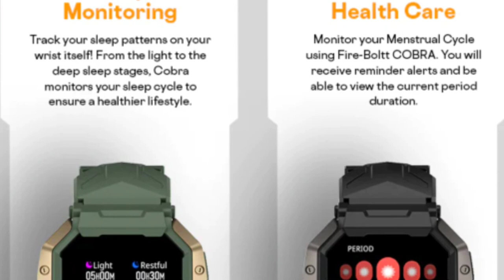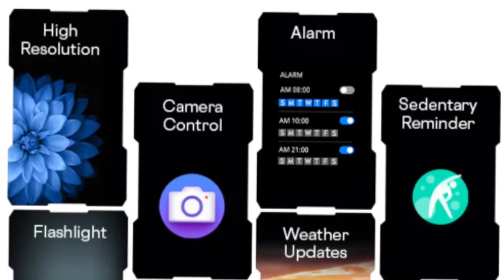Fire Boltt Cobra Vs Fire Boltt Tank 🔥| 1.78 Amoled ⚡| Same Look 🔥| Calculator ⚡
Hello Friends

Here is I'm going to Talking about Fire Boltt Cobra Smartwatch about Event Date and Full Specification Details In Hindi.

Fire Boltt Cobra Smartwatch Launch date Confirm and Full details